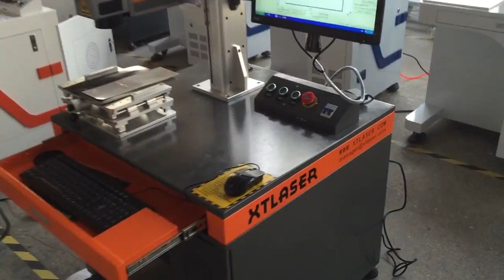New desgin desktop type fiber laser marking machine